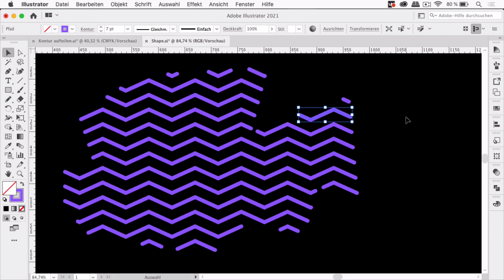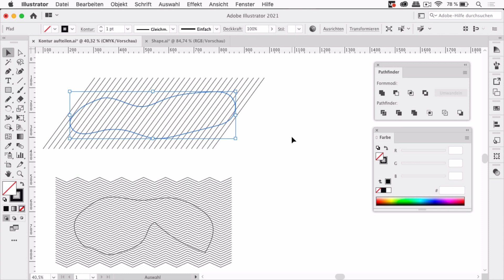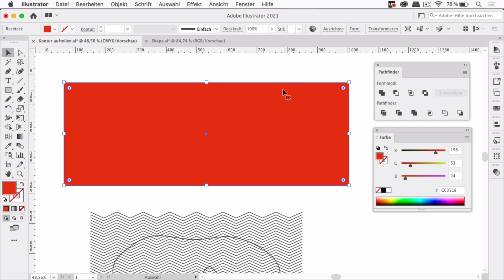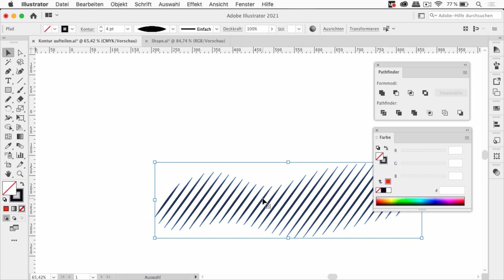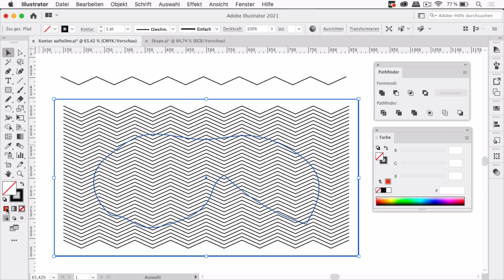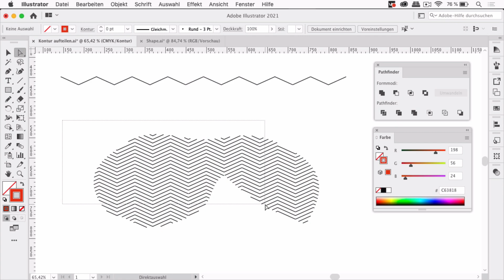Crop lines to a shape in Illustrator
How to make shapes filled with line patterns without clipping masks. These lines stay open paths and thus can be styled with strokes and can be used for cutting and engraving.

For this purpose you can also check out Sergey Osokin's script Split Paths

If you want to know more about the AI and PDF file format, I recommend this video